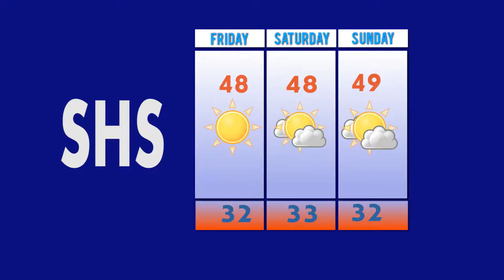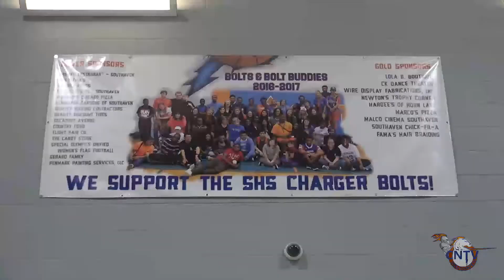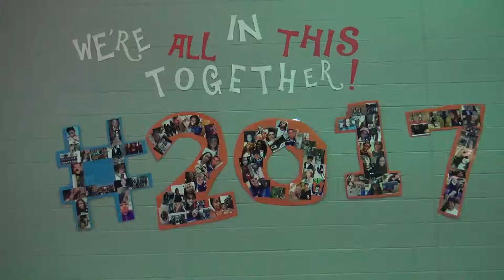January 27, 2017